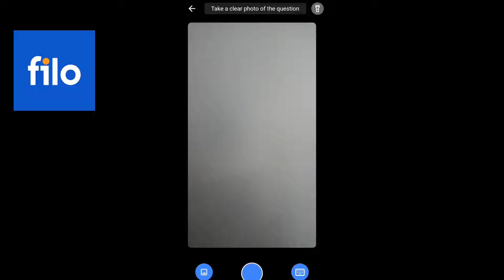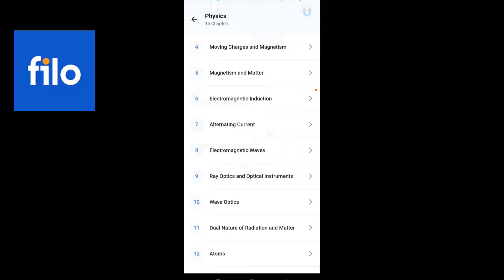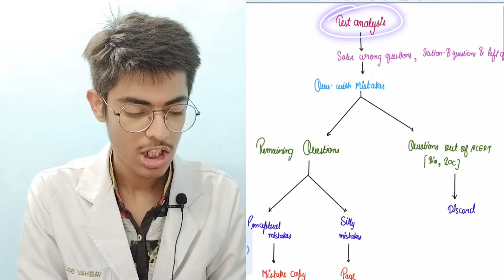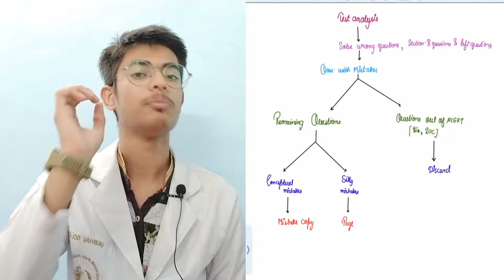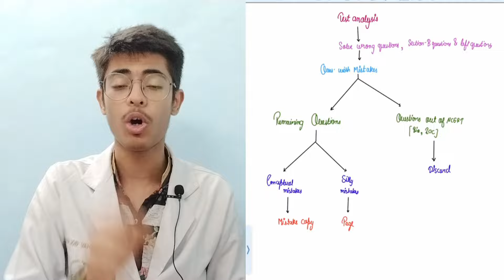Improve your test marks 🔥‼️By AIR 59 ‼️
Hi guys , This is Vaibhav Golani , a Mbbs student at VMMC & Safdarjung hospital, Delhi. In this video, we will be discussing how to improve your test marks. I hope this video will help you out in your neet journey. Thank you

Chapters:-
00:00 Introduction
00:38 Before test
01:34 During test
04:29 After test
08:03 Outro